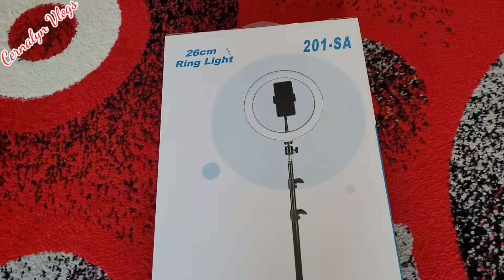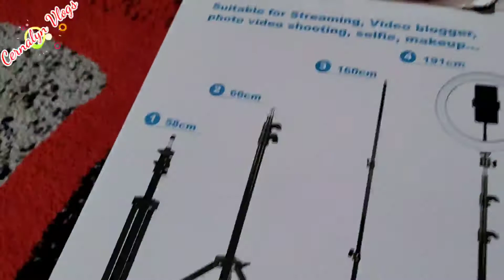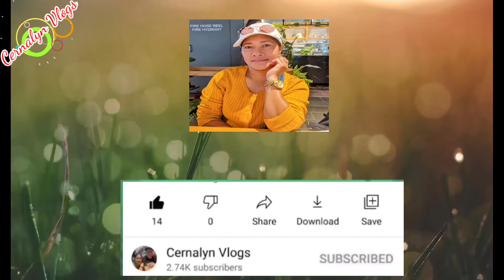REPLACE THE BROKEN CAMERA STICK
REPLACE THE BROKEN CAMERA STICK Unboxsing ringlight ‎@Cernalyn Vlogs